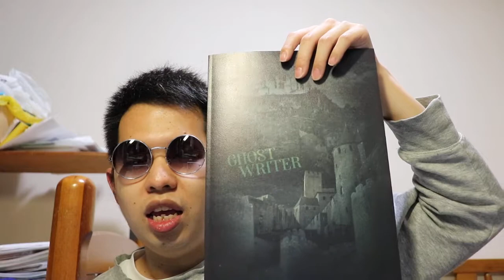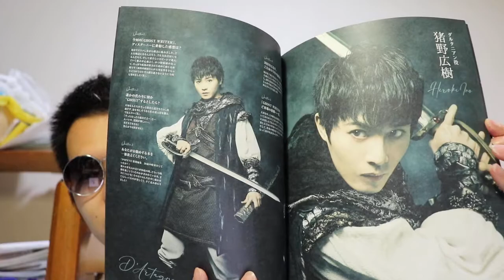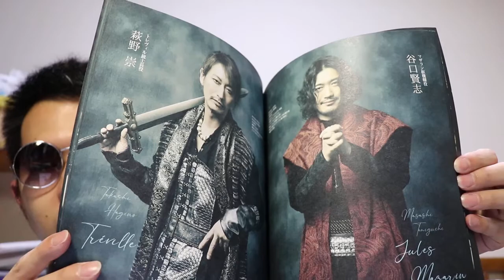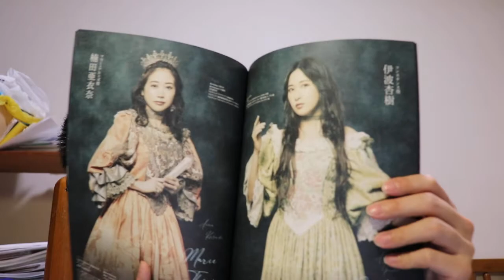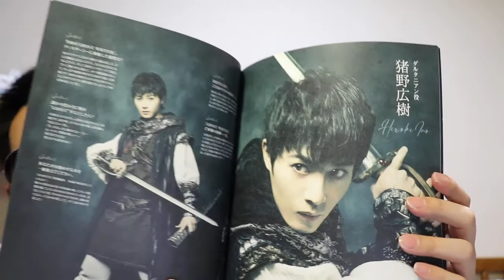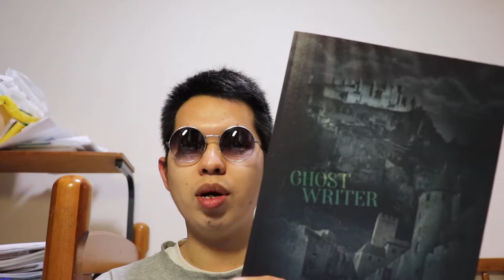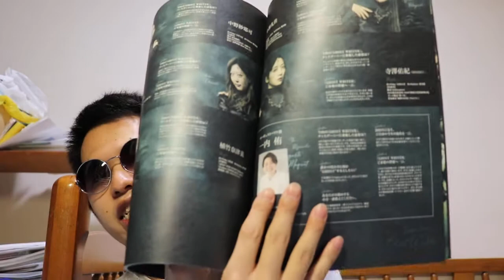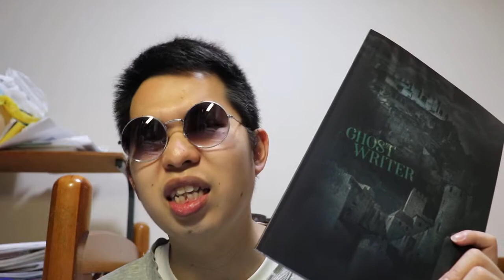【杏樹の殺陣は必見】舞台「GHOST WRITER」千穐楽【感想】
てかおっさんの本気の殺陣やべ～な！